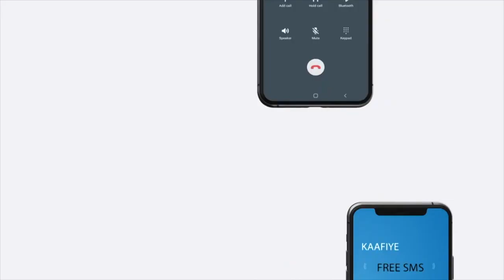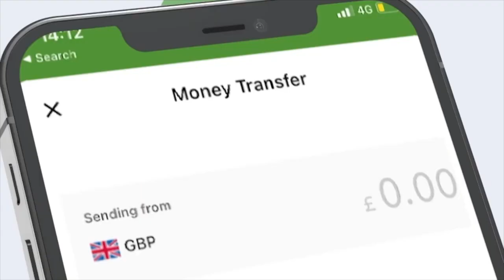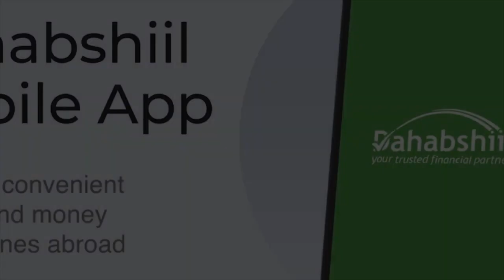War Kasoo Kordhay Gabdhii Isdishay Èe Imtixaanka Ku Dhacday